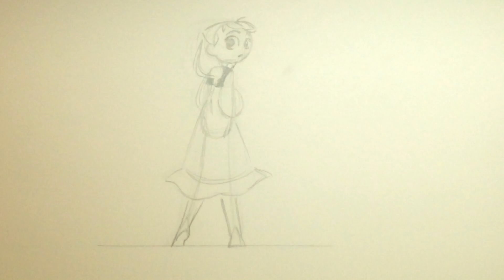Gretal turnaround walk